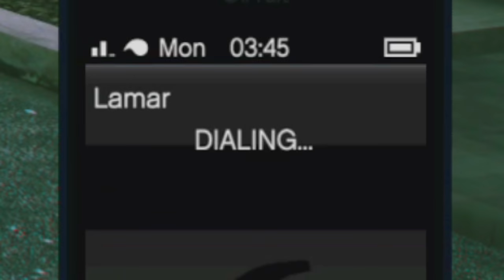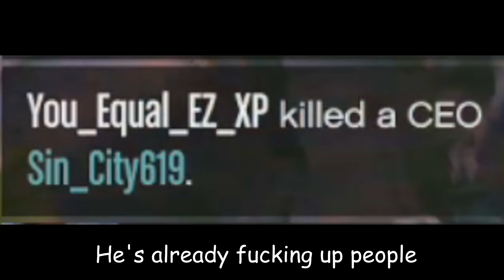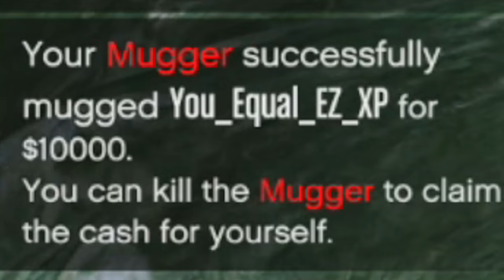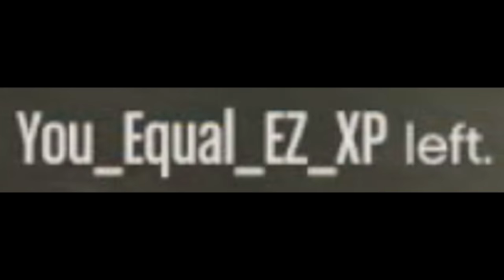Your Daily Dose of Griefers Rage Quitting in GTA Online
Well, here is part 3 of the "Making Griefers Brutally Ragequit in GTA Online" video
Also I will make a video very soon where I destroy Oppressor Griefers with a bicycle ( ͡° ͜ʖ ͡°)

Frequently asked questions :

We play GTA on PC, Xbox Series X and PS5.

Because I am the Snorting God. I also like to snort BST.

And even if you don't credit us, I won't strike your video. (Except if your name is MrBossFTW)

We mostly play GTA Online. We might upload some BF6 once it comes out if it's good.

UVersusPro is a big noob and lost to Protokille twice. (Cry)

(In Proto's case if you donate that money will allow him to buy diIdos)

Recommended Youtube GTA 5 channels that I enjoy watching :

(One of the most OG GTA 5 Youtuber)

(I love his random races)

Astro Soup ► His channel is no more, rip in pepperoni. He had the best GTA content imo though

(The best GTA 5 epic / funny compilations, change my mind)

(I don't care about his grinding guides, but he makes pretty informative videos about other things like copyright abuses on Youtube and stuff, it's pretty interesting)

(I don't like his videos but adding his name in the description will give me more visibility on Youtube, which means I will get more Youtube monay, cry)
(Plus remember he lost to Proto twice, he really sucks at the game, watch our content instead of his he doesn't know how to play)

(He asked me to add him there thinking he would get some clout so I did, which he won't get since nobody reads the description anyway, this man has a negative IQ)

(The best scramjet user I have ever seen, his videos are really enjoyable to watch)
(However me adding him doesn't change the fact that the Scramtrash is still pure garbage in freemode)

(I don't even know who this guy is)

(I actually enjoy his videos a lot. I like the way he edits them)